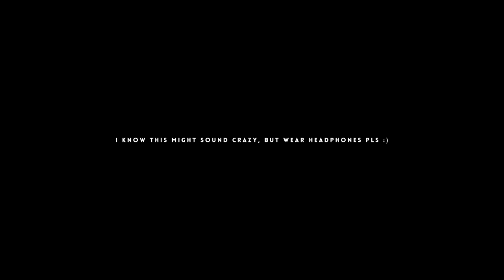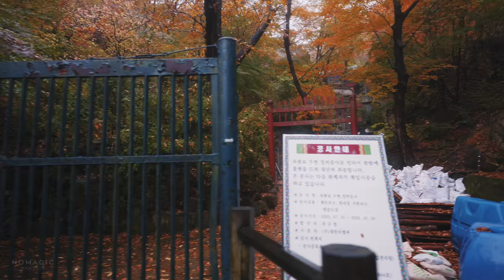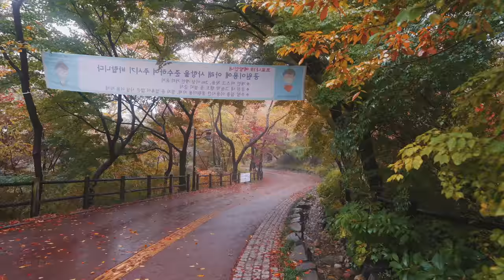Walking in the Rain, Autumn Leaves and Binaural Rain Sounds for Sleep, Namsan Mountain, Seoul, ASMR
Walking in the Autumn rain in Namsan Mountain, Seoul, South Korea. This audio was recorded with a binaural microphone for an immersive experience. This video was recorded in Namsan Park, the largest park in Seoul with so many different species of trees. I really loved the walking trails here. It's so soothing to have this beautiful place within a massive city. It was so therapeutic to have the sounds of the wind mixed with rain and running water. I'm so happy that I got to see the Fall leaves in Korea before my visa expires. It makes me really want to come back for the Cherry Blossoms. I did a color grade to try to deliver a certain vibe to this video, but unfortunately I forgot to lock the white balance so it kind of ruined it with the color shift. However, I hope you can still enjoy these Autumn Rain vibes. Sound use for sleep, study, working. I'm happy to start posting again.